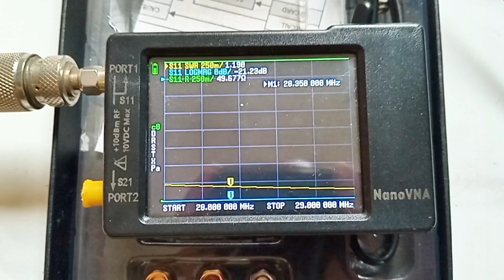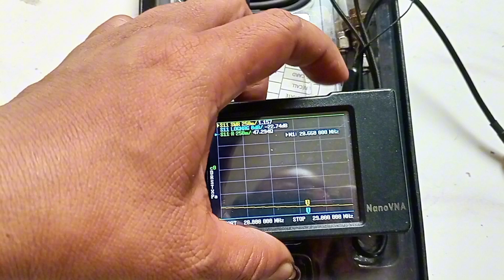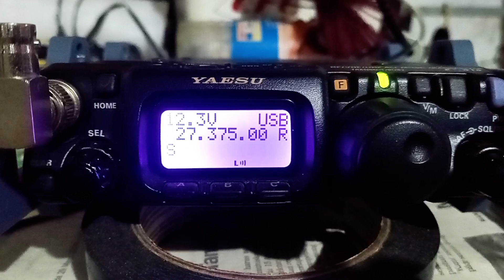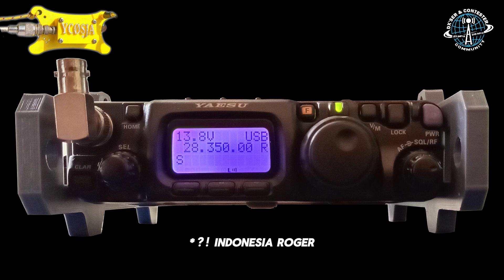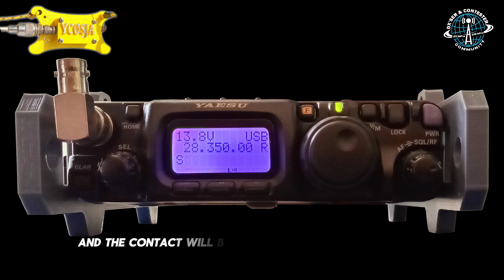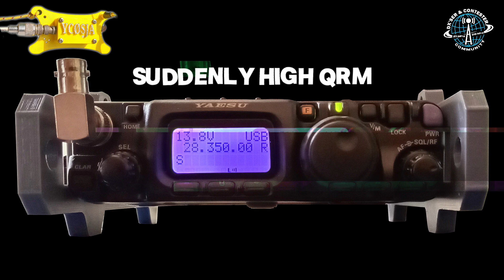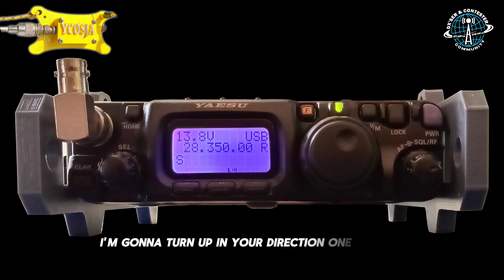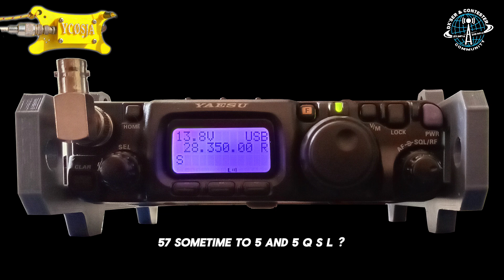BEST RESULTs DIY EFHW ANTENNA 49:1 PORTABLE 10 METER BAND for QRP STATION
Ketinggian End Feed Half Wave sekitar 3 meter dan ujung whip pada 5 meter, dari tanah. Khusus di 10 meter band dan mendapatkan 2 station dari benua Afrika. Memancar di kota Banyuwangi dengan power 5 watt.